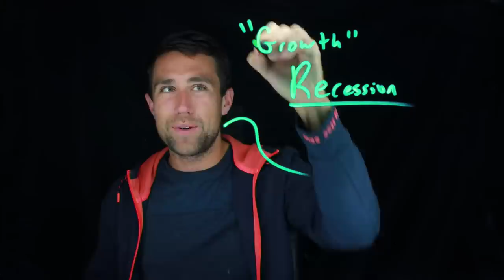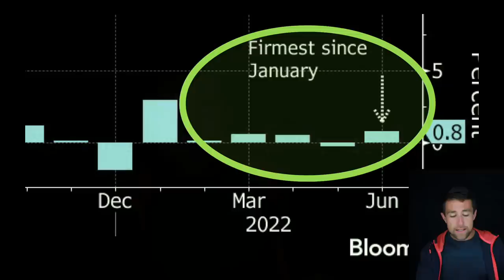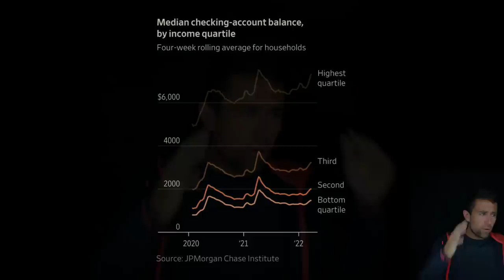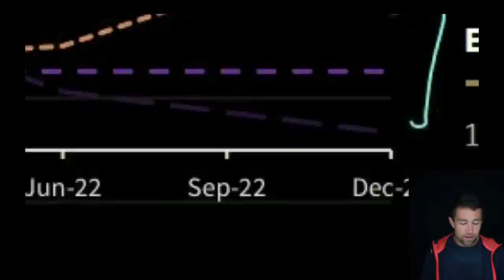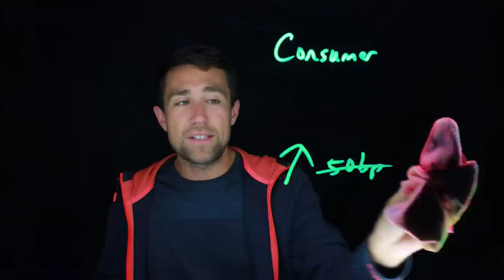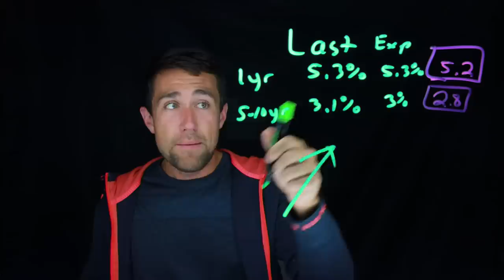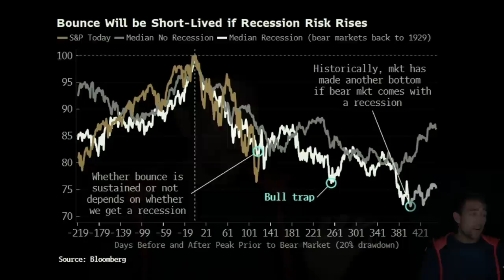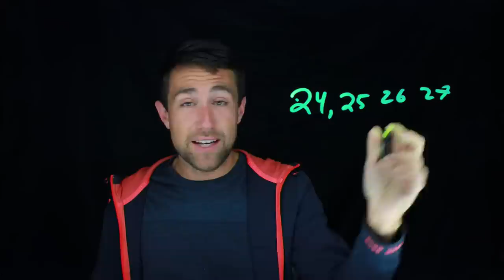This is a *DOUBLE* Shocking Recession Surprise.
00:00 The Growth Recession.
04:25 The Consumer.
09:02 DOWNSIDE Inflation Shocker.
13:30 The Stock Market Bottom.

The growth recession could be great news for the stock market thanks to a resilient consumer and changes in expectations for inflation, which dictate the Fed's work.

4️⃣Download the "Meet Kevin" app FOR FREE in the Android or Apple store to NEVER miss an urgent notification again (Youtube won't send them all).

Programs on Building your Wealth:
💰Stocks & Money.
🧰DIY Property Management, Rental Renovations, & Asset Protection.
⚠️YouTube Program [Make Money from Home].
💰Your Path to Wealth.

Every program INCLUDEs:
✔️Private Livestreams with Kevin.
✔️Lifetime Access to Content.
✔️Private Chats & Content/Question Submission to Kevin.
✔️FREE New Lectures / Regularly Added Content.
✔️Bundle Offers.
✔️Lowes Discounts for ALL Course Members.
✔️Early Access to Series A with Kevin.